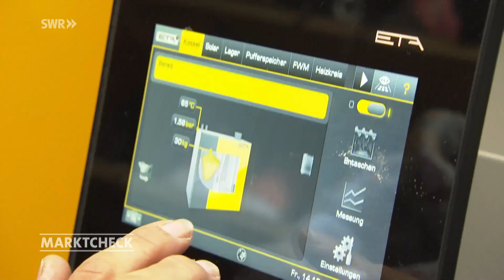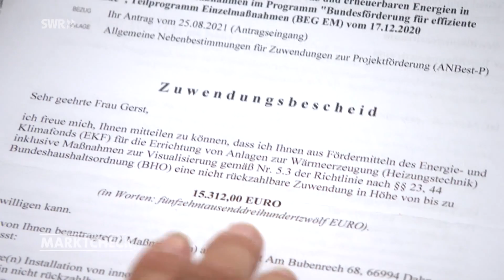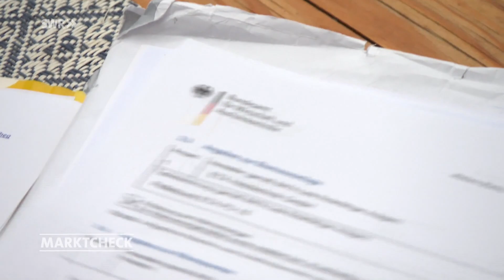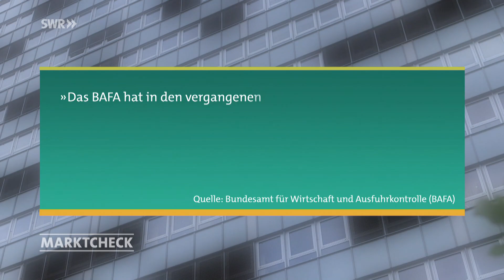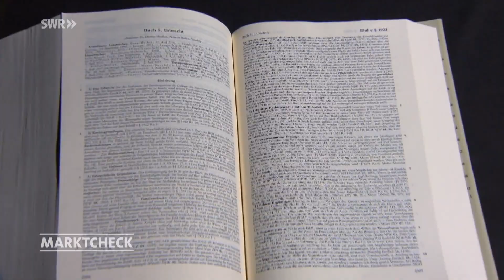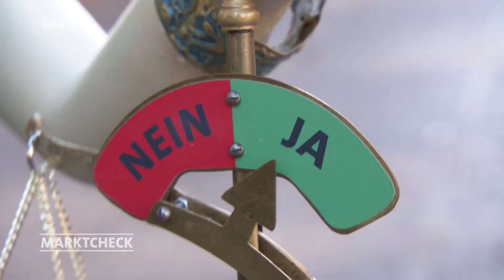Ärger mit dem Amt: So können sich Verbraucher wehren | Marktcheck SWR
Das Fördergeld für die neue Heizung kommt nicht, die Straße hat Bodenwellen: So können Bürger Ansprüche durchsetzen, wenn öffentliche Einrichtungen nicht arbeiten, wie sie sollten.
Dieses Video ist eine Auskopplung aus der Sendung vom 25. Oktober 2022. Ganze Marktcheck-Folgen inkl. Untertitel in der Mediathek
LANGE WARTEZEITEN BEIM AMT
Dorothée Gerst muss in ihrem Haus eine neue Heizung einbauen lassen, da die alte kaputt ist. Von Öl will sie auf Holzpellets umsteigen. Der Umbau wird staatlich gefördert. Dorothée Gerst stellt einen Förderantrag beim Bundesamt für Wirtschaft und Ausfuhrkontrolle (BAFA) und erhält wenige Monate später einen Festsetzungsbescheid über 15.300 Euro (45 Prozent der Kosten), die übernommen werden sollen. Die Kosten für die neue Heizung legt sie selbst aus und bestreitet die Mehrausgaben aus dem Dispo-Kredit, drauf vertrauend, dass das Geld vom Staat bald eintrifft. Sie muss jedoch knapp 11 Monate warten, bis das Amt ihr das Geld überweist. Für den genutzten Dispo-Kredit muss sie mehrere hundert Euro Zinsen zahlen. Es handelt sich nur um ein Beispiel von vielen: Derzeit müssen Bürger bei Ämtern mit ungewöhnlich langen Wartezeiten rechnen.

MANGELNDE DIGITALISIERUNG BEI BEHÖRDEN
Das liegt einerseits am Personalmangel in den Behörden. Hinzu kommt in einigen Bereichen ein stark erhöhtes Aufkommen: So seien beispielsweise beim BAFA innerhalb von 14 Tagen im August so viele Anträge eingegangen wie sonst in einem ganzen Jahr, berichtet Jürgen Leppig vom Energieberaterverband GIH. Auch die „verschlafene“ Digitalisierung trägt offenbar in vielen Bereichen zum Bearbeitungsstau bei.

BEHÖRDEN MÜSSEN ANTRÄGE BINNEN SECHS MONATEN BEARBEITEN
Aber was kann der Bürger tun, wenn er übermäßig lange warten muss? Wenn alle notwendigen Unterlagen eingereicht wurden, haben Behörden in der Regel sechs Monate Zeit, einen Antrag zu bearbeiten. Überschreiten sie diese Frist, können der Antragsteller oder die Antragstellerin klagen. Ausnahme: Es liegt ein „zureichender Grund“ dafür vor, dass die Behörde noch nicht reagiert hat. In diesem Fall setzt das Gericht das Verfahren bis zum Ablauf einer bestimmten gesetzten Frist aus. Ein zureichender Grund kann beispielsweise sein, dass dem Amt noch relevante Informationen für die Bearbeitung des Antrages fehlen. Personalmangel oder überarbeitete Mitarbeiter sind keine zureichenden Gründe. Wer eine Untätigkeitsklage erwägt, sollte sich in jedem Fall anwaltlich beraten lassen, rät Rechtsexperte Karl-Dieter Möller.

WAS TUN, WENN DAS AMT BEWILLIGTES GELD NICHT AUSZAHLT?
Wenn ein Amt bereits bewilligtes Geld nicht in der angemessenen Frist zahlt, könnte eine Amtspflichtverletzung vorliegen. Man sollte die Behörde in diesem Fall umgehend in Verzug setzen. Dafür schickt man dem Amt eine Zahlungsaufforderung (Brief mit Rückschein), die eine Frist (vier bis sechs Wochen) enthält, binnen derer der Betrag ausgezahlt werden soll. Erst ab dem Zeitpunkt, wo man den Schuldner - hier die Behörde - in Verzug gesetzt hat, kann man in der Regel auch Schadenersatzansprüche geltend machen.

Autor*innen: Sigrid Born, Martin Küstermann, Jens Schreglmann
Bildquelle: Colourbox